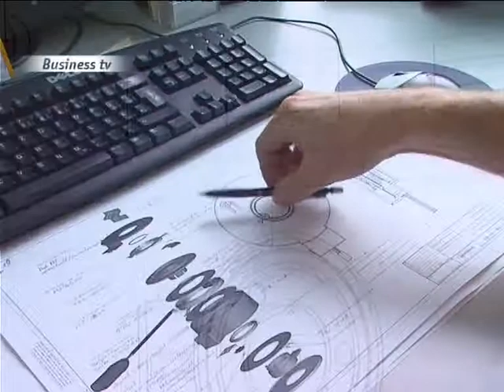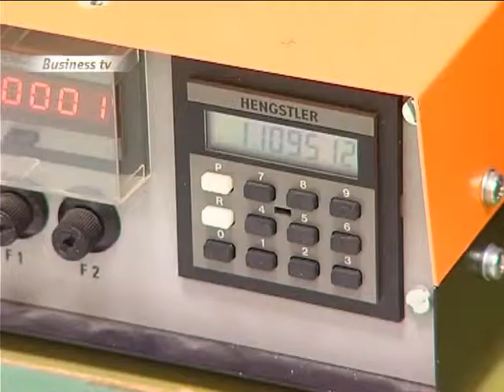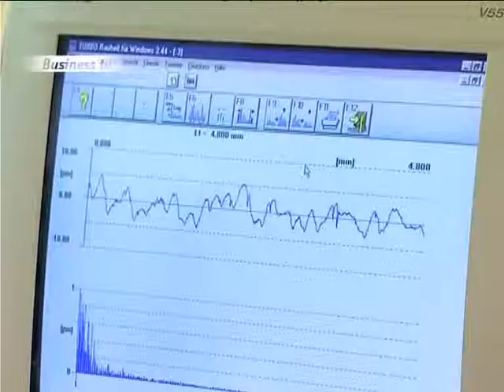Bourns on Munich TV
Bourns on Munich TV with Jeff Pyle, VP and General Manager Automotive